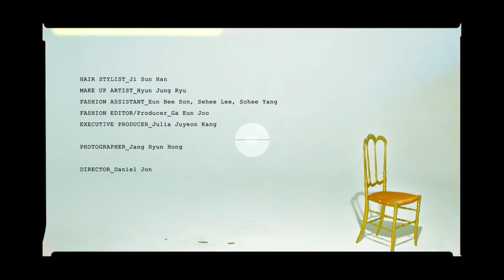'modern family' by elle january issue 2013 1280x720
MODEL:  A Rum Jin, Da Wun Jin, Daniel Jon, Dong Yeul Kwak, Doo Hwan Lee, Hae In Jeon, Hera Park, Hyun Joon Choi, Hyun Mo Yang, Jae In Jeon, Joon Hyun Kim, Joon Kim, Malco Kim, Mi Ja Kim, Min Joo Kang, Min Joo Lee, Myung Hoon Kim, Lee Soo Hong, Lee Yeon Hong, Louis Park, Seo Hyuk Moon, Seo Joon Moon, Seo Young Moon, Seung Gun Park, Steve J & Yoni P, Sun Lee, Sung Mok Park, Won Joong Kim, Yeon Woo Kim, Push & Button(Poodle), Dambie(Dachshund)